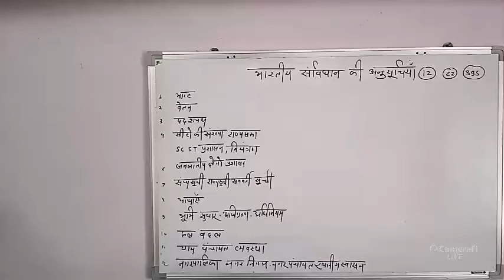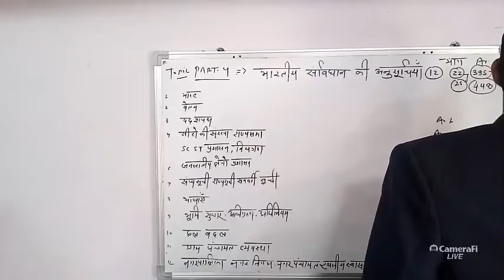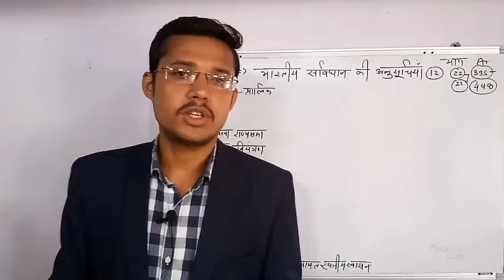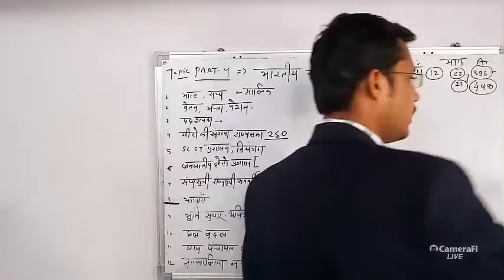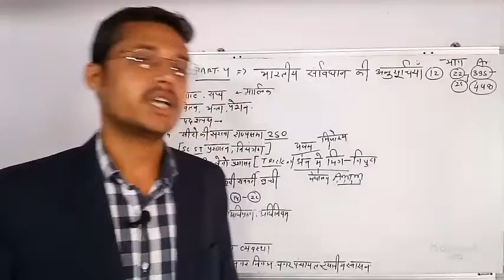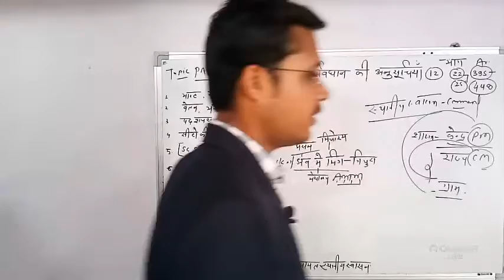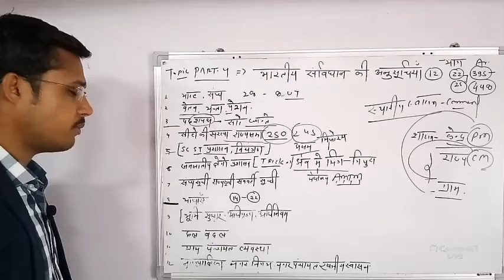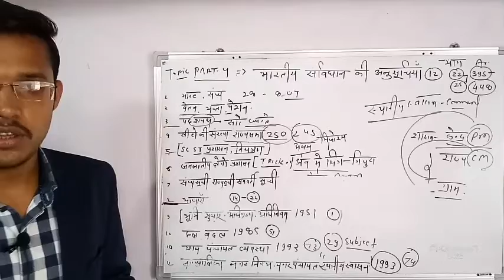संविधान की अनुसूचियां POLITY BY NARESH SIR FOR MPPSC AND ALL EXAM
About Teacher

Teacher - NARESH PATEL SIR

Channel - GS BY NARESH SIR

Subject - History, Geography, Polity, Economy, Physics, Chemistry, Biology, Zoology, Botany, current affairs, Computer, Science and technology, Space science, Social education,and Motivational Session.

                      About Coaching

Name - CAREER MAKER COACHING

 Address - 3 floor Milan restaurant zone 1 MP Nagar Bhopal.

Here you will find best study for all subjects as general knowledge GS GK GA Maths Reasoning, English, Current affairs Hindi and all gs subject for MPPSC VYAPAM PATWARI CONSTABLE SI RAILWAY SSC BANK AIRFORCE CDS NDA CRPF CPF and other all competatitive examination.

GS BY NARESH SIR के Online batch से जुड़ने के लिये Please Call and whatsapp kare - 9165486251 GS BY NARESH SIR के Online Batch से जुड़ कर आप घर बैठे क्रमबद्ध तैयारी करें। यह संस्था आपकी सफलता तक आपके साथ रहेगी,आप निश्चिंत होकर पूरे विश्वास के साथ हमारे साथ एक सही दिशा में पूरी लगनपूर्वक तैयारी करें।यह संस्था आपके के साथ न सिर्फ न्याय करेगी बल्कि आपके सपनों तक आपको पहुंचने आपकी मदद करेगी, हमसे जुड़ने के उपरांत सम्भवतः आपकी तलाश पूरी हो जायेगी। तो चलिये online batch के माध्यम से हम एक सफल सफर की शुरुआत करते है।